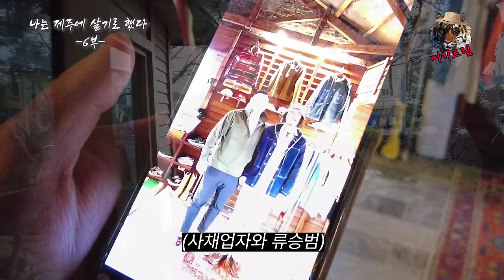미키광수 제주살이 집 계약완료!!